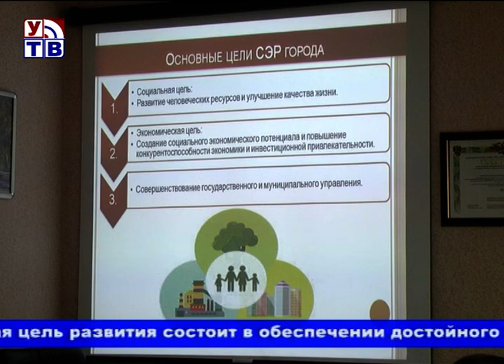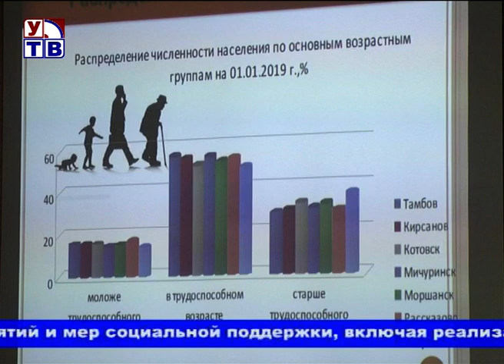Заключительное в этом году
24 декабря состоялось очередное заседание Уваровского городского Совета, на котором было рассмотрено 14 вопросов. Особое внимание народные избранники уделили рассмотрению трёх важных документов: прогноза и стратегии социально – экономического развития Уварова, а также бюджета города на 2021 год и плановый период 2022 и 2023 годов.